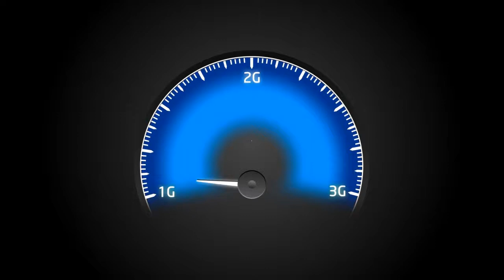Videocon Telecom Young Manch 3 : GGN College, Ludhiana (Winner: Sukhwinder - Dancing)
Dancing category winner Vridhi at Videocon Young Manch event held in GGN College, Ludhiana